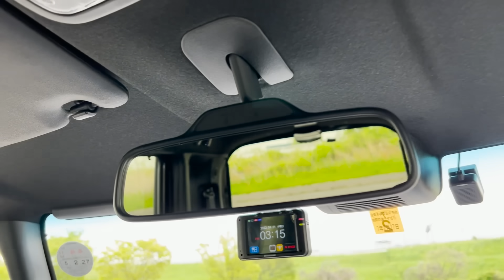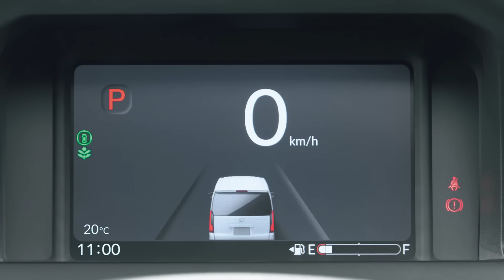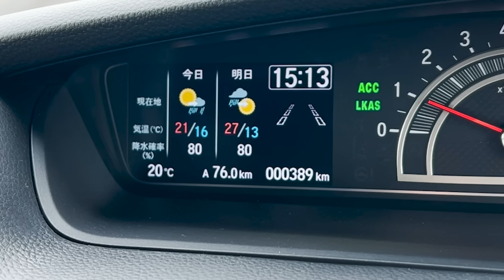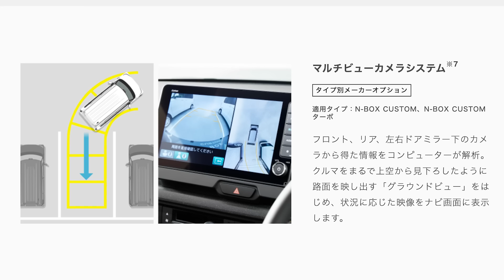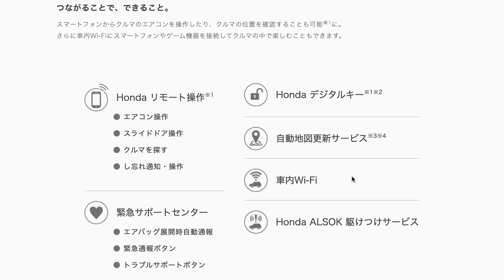【買います!】新型N-BOXフルモデルチェンジ!! 気になる7つのポイント! 現行型オーナーが内装･装備などを解説! 残念な点も… | HONDA N BOX 2023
2023フルモデルチェンジ新型N-BOXの見積もり&購入前10の注意点まとめ

ホンダのN-BOXがフルモデルチェンジ！現行型を2回購入しているN-BOX大好きオーナーの私が、新型N-BOXの気になるポイント7つを解説します！もちろん、新型N-BOXも購入します！

100GBで6,480円（今ならキャンペーンで500円OFF!!）なので、1GBわずか65円弱でチャージできます。
4000mAのバッテリー搭載しているので、車内だけじゃなく普通のポケットWi-Fiとしても使えます！

2021.04- ヤリスクロスHYBRID Z（KINTOで契約）
2021.12- ランドクルーザー300 GR-S
2022.01- アウトランダーPHEV
2022.02- LANDROVER DEFENDER X
2022.03-  N-BOX custom STYLE +BLACK
2022.03- 新型ヴォクシー HYBRID S-Z
2022.06- 新型ステップワゴンSPADA Premium Line
2022.09- 日産エクストレイル
2022.10- マツダCX-60
2022.12- クラウンクロスオーバー
2022.12- セレナ ハイウェイスターV
2023.02- ヤリスクロスGR-SPORT
2023.02- レクサスRX500h
2023.02- プリウスZ
2023.03- BMW X1
2023.03- クロストレック
2023.05- レンジローバースポーツ
2023.05- ZR-V
2023.06- デリカミニ

作曲･編曲･演奏：沖井礼二（TWEEDEES）
ミックス：中里隆夫
MV DIRECTOR：根岸豊

00:00 N-BOXフルモデルチェンジ 最新情報
00:23 N-BOXフルモデルチェンジ 気になるポイント
09:34 N-BOXフルモデルチェンジ 最新情報まとめ